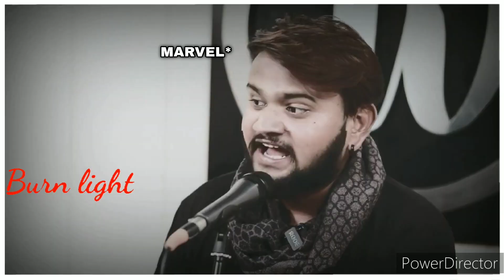OG • SPIDER-MAN Coming...!🔥LOKI 2 MCU • Last Hope?😱DEADPOOL 3•BARBIE•WONDER WOMEN•APPLE PIE 1&2 EP•6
NATI'S 10 TALKIES | EP • 6
Trending Resent Newses & Update, Crazy As • AF...?!🔥

1 • WONDER WOMAN

GAL GADOT Return As WONDER WOMAN! 😍

GAL GADOT, PETER SAFRAN & JAMES GUNN Working On WONDER WOMAN 3

2 • MARGOT ROBBIE IN MCU

MARGOT ROBBIE Rejected MARVEL! 😱

MARGOT ROBBIE Cancel MCU?!

3 • VENNESA IN FANTASTIC 4

VENNESA ‘ IN AND AS ’ SUSEN STROAM

VENNESA IN MCU's FANTASTIC 4

4 • LOKI • MCU LAST HOPE?!

LOKI Break Of Disney+hotstar Shows RECORD! 🤑

LOKI Season 2 Save MARVEL

5 • AVENGERS • APPLE 1 & 2

AVENGERS KANG DINITY Is Now APPLE PIE 1

AVENGERS SECRET WARS Is Now APPLE PIE 2

MARVEL Next AVENGERS Project Working Title?

6 • DEADPOOL 3 & X-MEN

DEADPOOL 3 Updates?

OG • X-Men In Deadpool 3,

Ben Affleck • Dare Davil In Deadpool 3,

Gennifer Garner • Electra In Deadpool 3.

Deadpool 3 Vs Avengers Endgame
Deadpool Bigger Than Avengers Endgame?

7 • TOBEY MEGWIRE • SPIDER-MAN

Tobey Megwire SPIDER-MAN 4 Is Coming...! 🔥

Tobey Megwire In MCU

8 • ANDREW GARFIELD • SPIDEY

Andrew Garfield Amazing Spider-man 3 Confirmed!

Andrew Garfield In Sony's Spider Verse

9 • BARBIE BOX OFFICE

Barbie Earn More Than $1 Billions?! 🤑

Barbie Break All Record

10 • BLUE BETAL

Blue Betal Already Flop! How?

Blue Betal Controversy.

Let Me Talk To You Straightly Guys,
I Started A Brand New Video Series That's Called ‘NATI'S 10 TALKIES’ Were We Talk About Resent Latest Newses, Information & Update From Hollywood, Bollywood, MCU, DCU & Every Entertainment Industries!
So, You Wanna Be Updated Like Up Join Our NATI GAMEZ YT Channel And Be Are YT Family Member!! 🥰